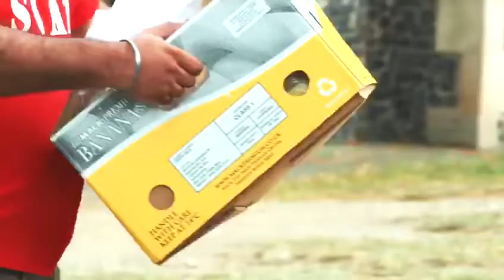Highlights 26 mile Charity Walk 2019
We are so proud to announce that all of our walkers completed the walk successfully all in less than 12 hours.
We hope the team made you feel welcome, valued and cared for every step of the way.  A warm thank you to each and every one of you, our dedicated walkers who made the event so memorable and enjoyable, all of the money you have raised will be put back into the sewa we do of serving the homeless and displaced on the streets of the UK.

Video credit to: Narvision for an amazing production